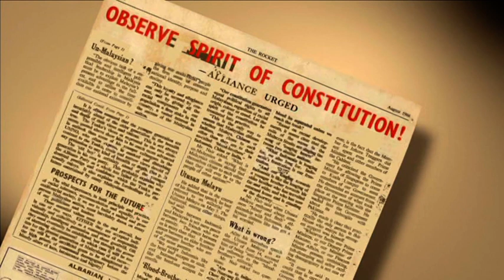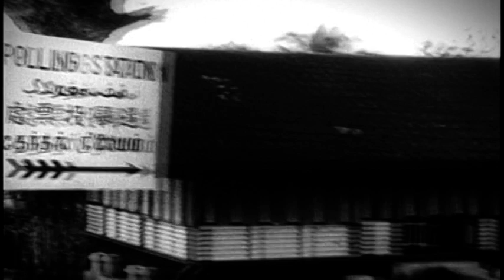A Malaysian Dream - Life and Times of Lim Kit Siang (Part 1 of 4)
A Malaysian Dream - Life and Times of Lim Kit Siang